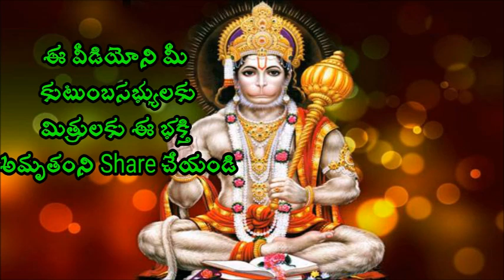ఈ రాక్షసుడు చెప్పినట్టు రామాయణం గురించి ఎవరు చెప్పివుండరు Sri Chaganti Koteswara Rao pravachanam